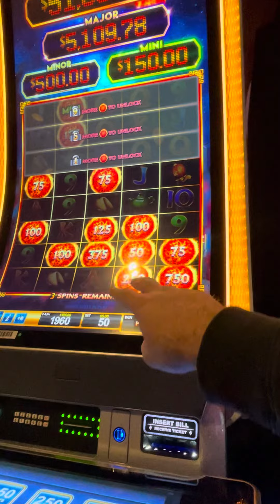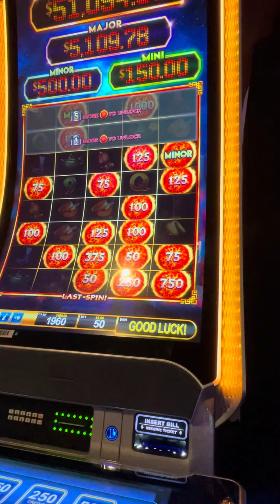Time to hit some cash